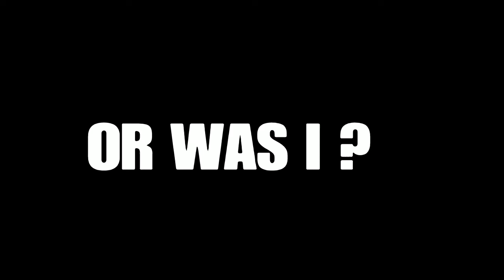My Confession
Traps are not gay